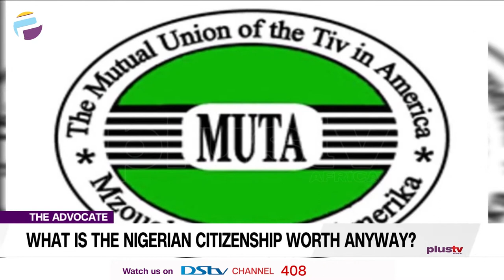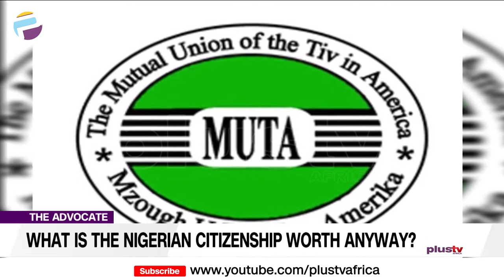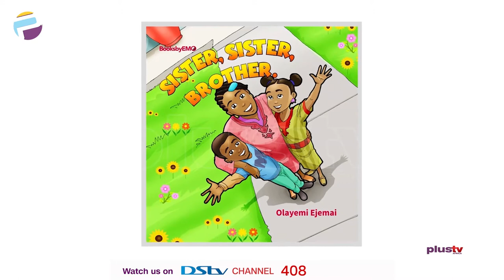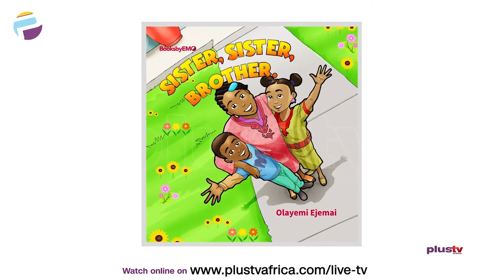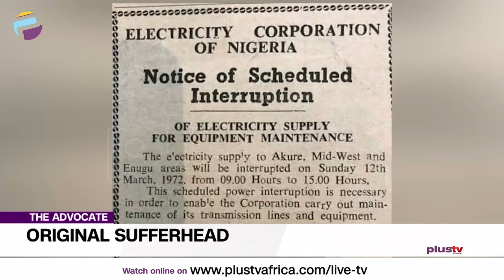FULL EPISODE: Nigeria, Cubicle Of Misplaced Values And Duties | THE ADVOCATE NG